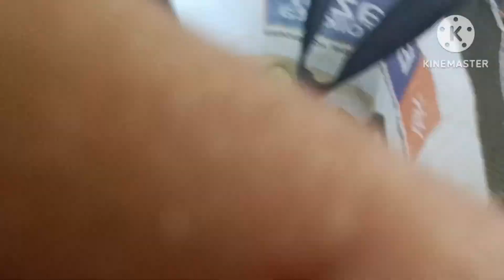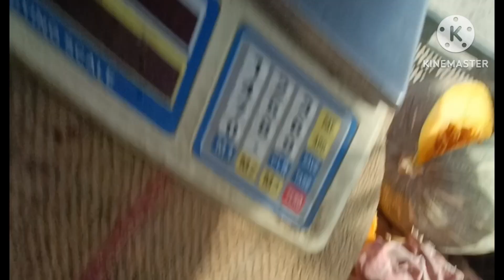20 April 2024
Jim Yosef: / jimboows